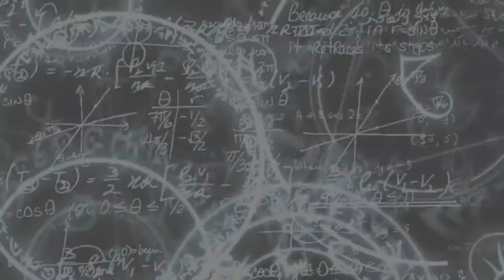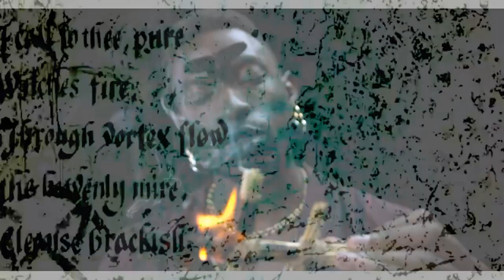Voodoo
By Steve Warwick & Phil Hurst